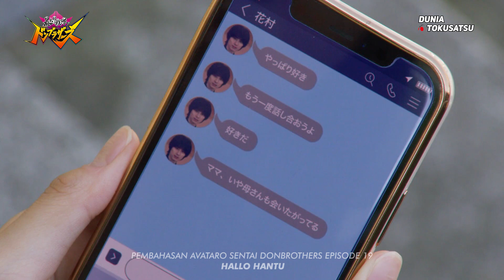EPISODE YANG BIKIN BAPER & TRAGIS! | Pembahasan Donbrothers Eps. 19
Dibawa santuy yah temen-temen 😁👌